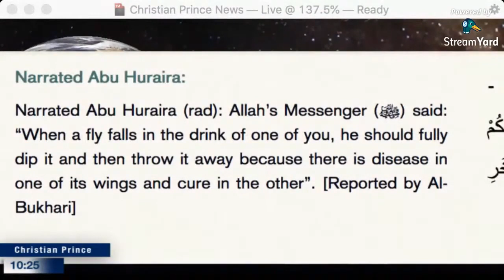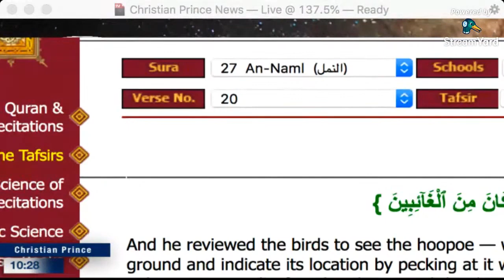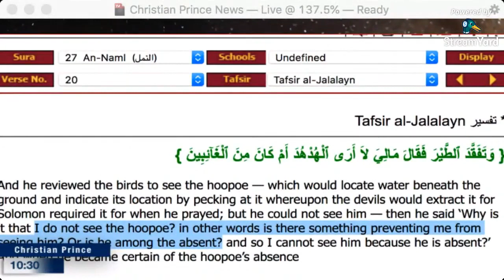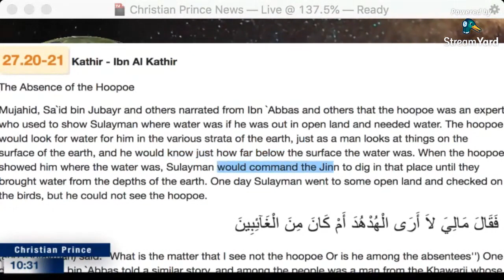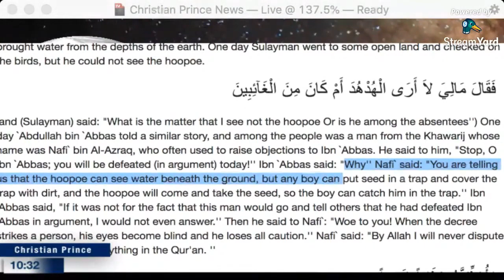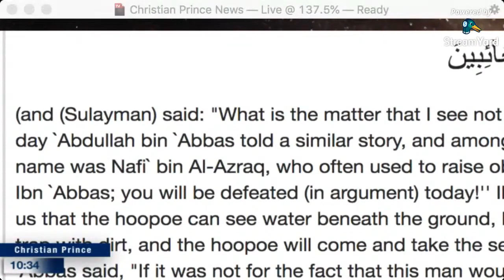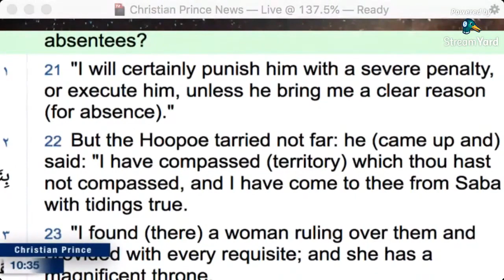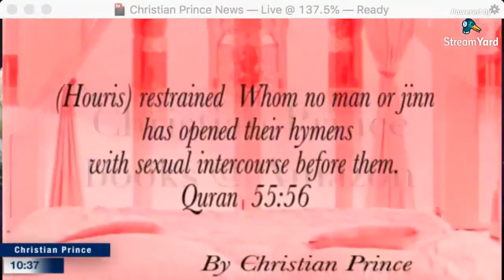The Hoopoe and the Sun worshippers Amazed by the Quran w Nouman Ali Khan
"True ignorance is not the absence of knowledge, but the refusal to acquire it." Karl Popper  Philosopher
Islam is too weak to compete on the free market of ideas. It can only thrive in an environment of ignorance, censorship and intimidation (the argumentum ad baculum).